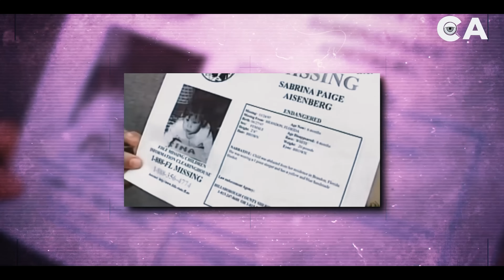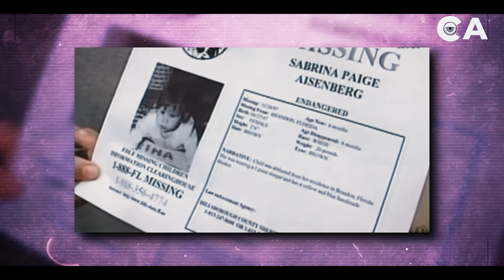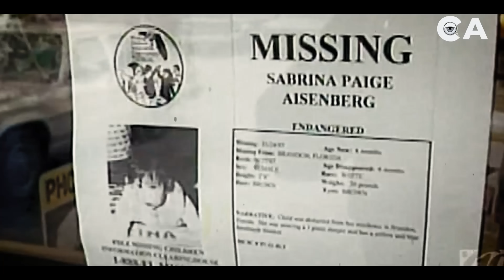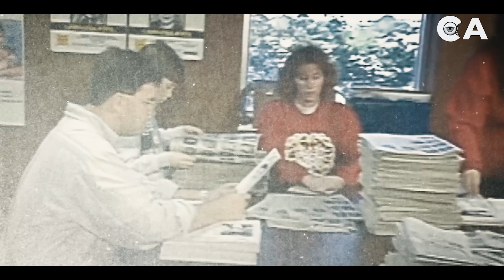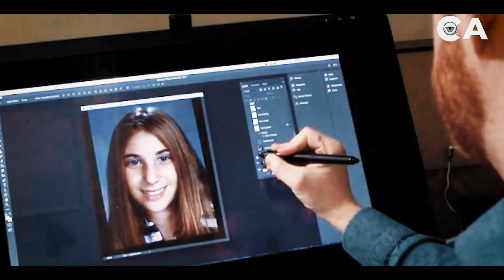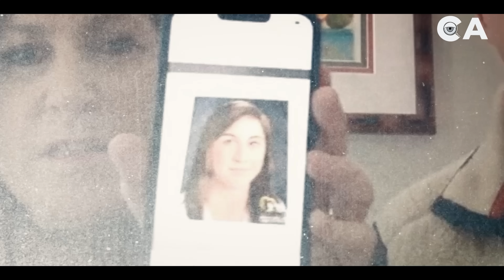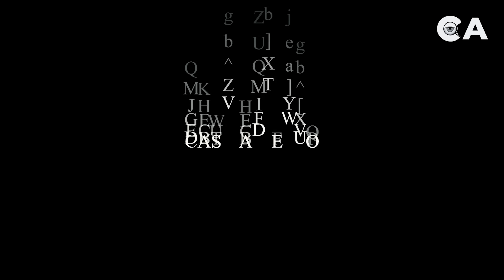El ULTIMO AUDIO de esta MADRE te dejará HELADO - El caso de Sabrina Aisenberg